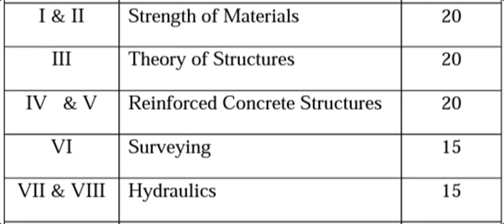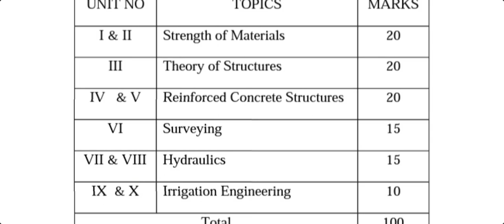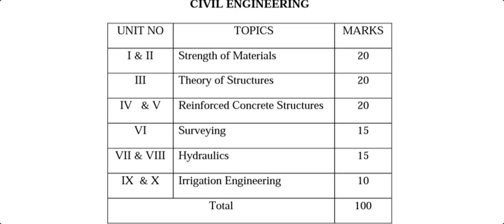AP ECET 2021 CIVIL BRANCH SUBJECT WISE WEIGHTAGE MARKS || UNIT WISE MARKS ECET